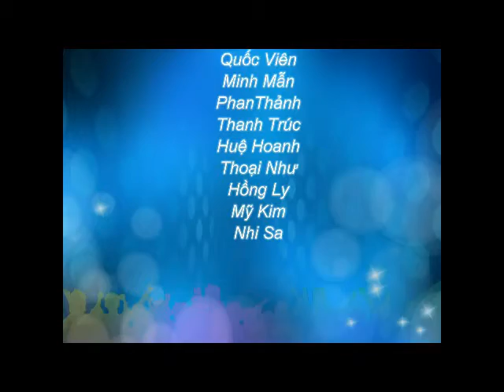Du học Mỹ - Trình tự trong ngày tham gia fỏng vấn xin visa Mỹ